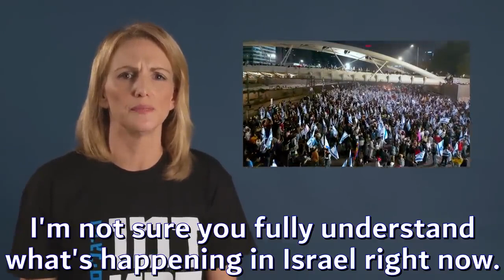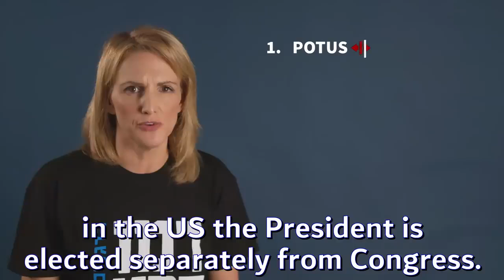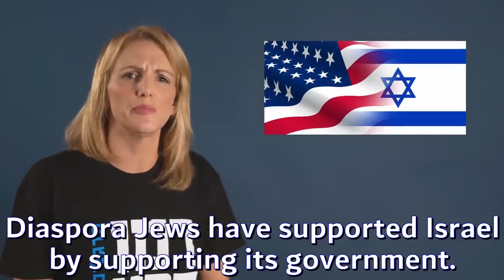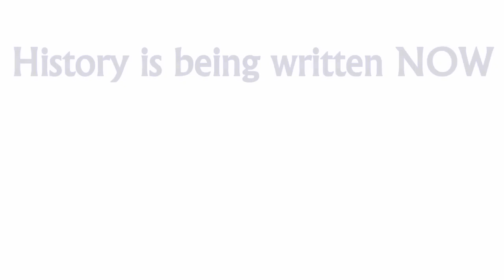Nieta de Shimon Peres a judíos de la diáspora: "Por favor únanse a lucha por la democracia israelí"